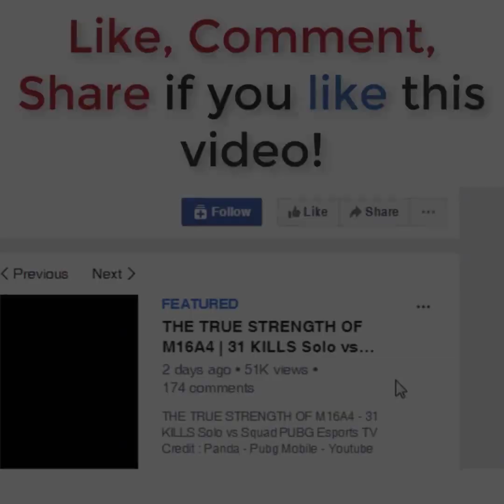PUBG Mobile memes again PUBG Esports TV